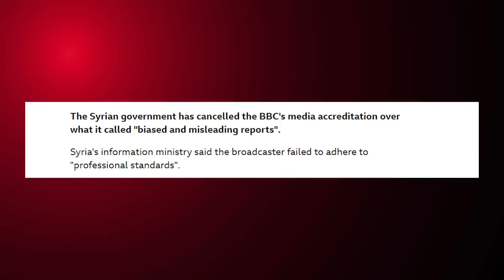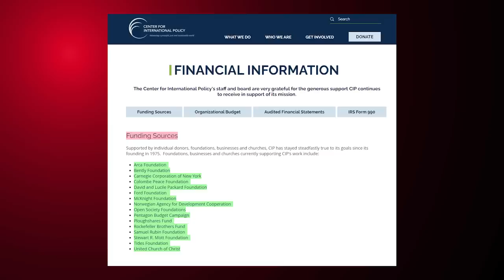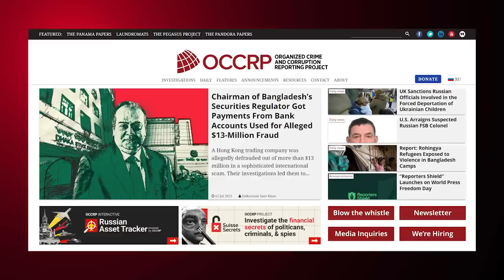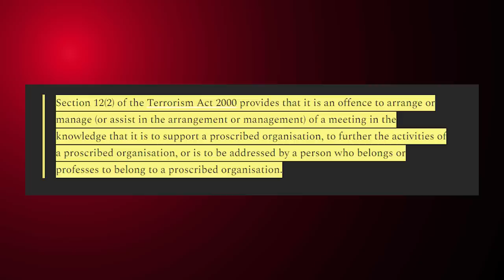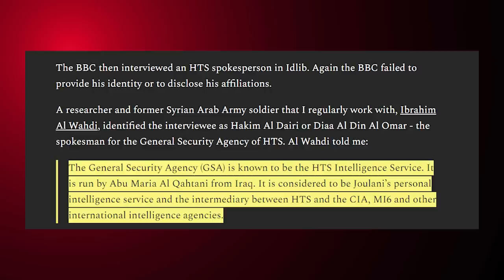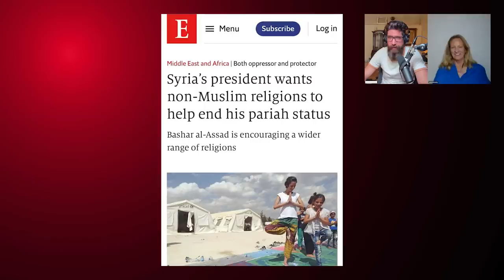BBC Documentary Review: Inside Syria’s Captagon Drug Trafficking Empire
The BBC appears to work in lockstep with US and UK deep state to facilitate a new raft of sanctions against Syria.

Syriana Analysis is an independent political commentary channel founded by award-winning journalist KevorkAlmassian. As a geopolitical expert, Almassian aims to provide educational content critical to the mainstream media and establishment narratives.